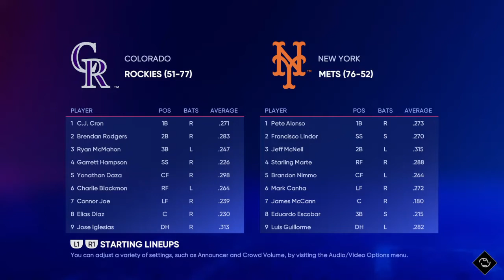Colorado Rockies vs New York Mets | Major League Baseball (8/28/22) | MLB The Show 22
Simulation, Colorado Rockies vs New York Mets, Major League Baseball August 28, 2022 | MLB The Show 22